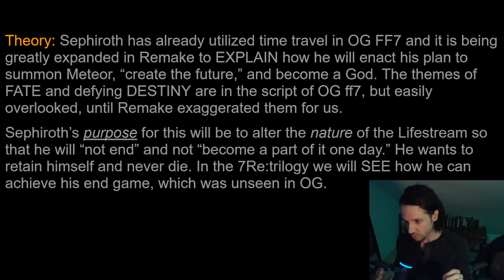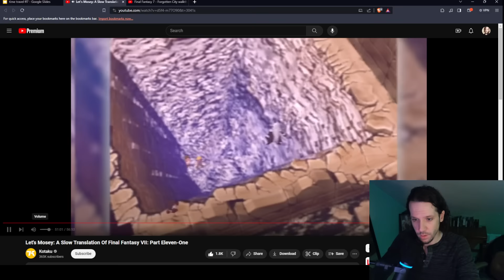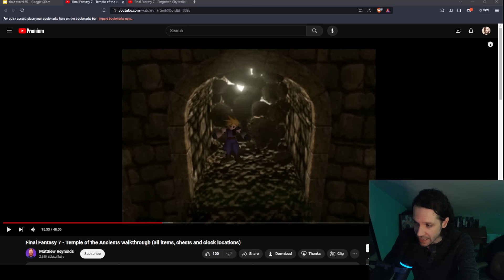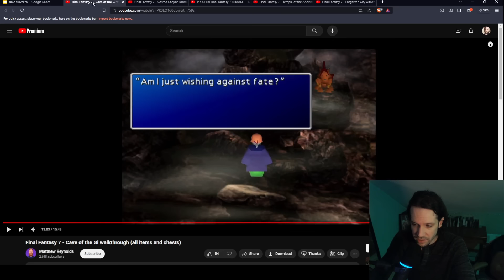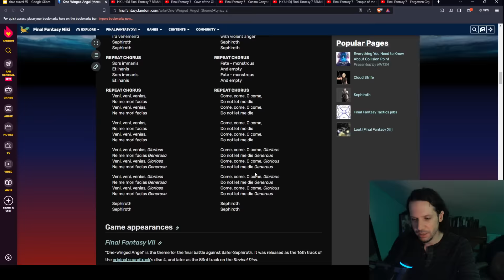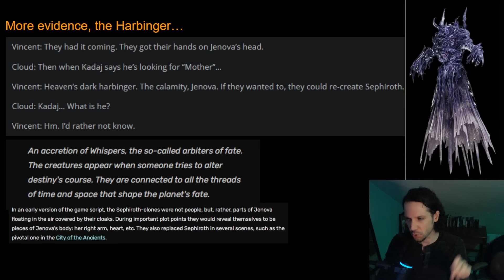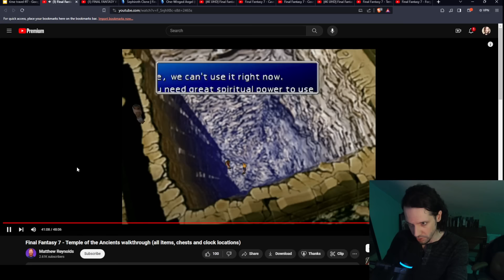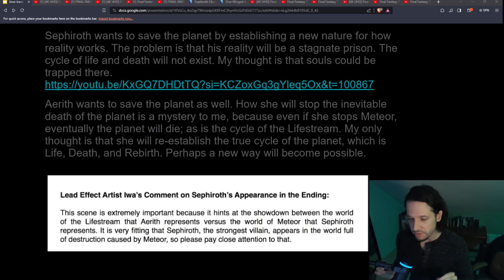Time Travel in OG FF7 - FF7 Rebirth Theory and Preparation